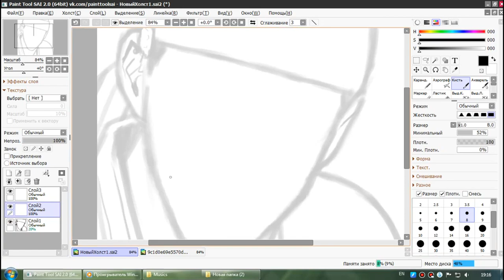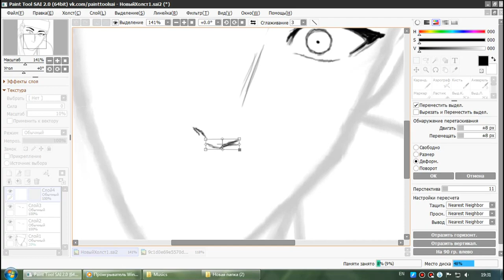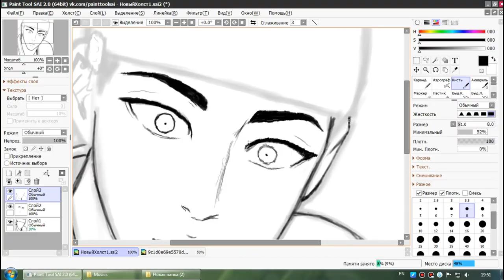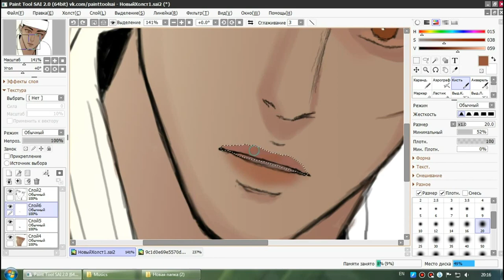Yoon Seungho - SPEEDPAINT (painter of the night)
Program for drawing - Paint Tool SAI
I love him UwU

(yeah i read it)